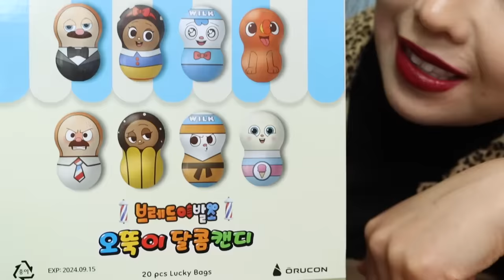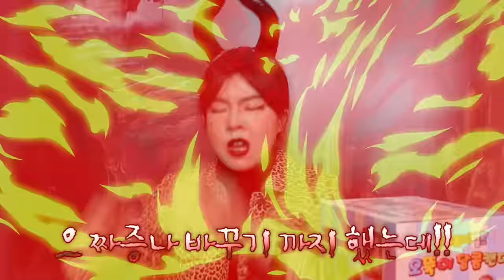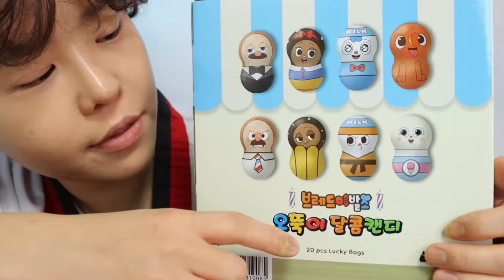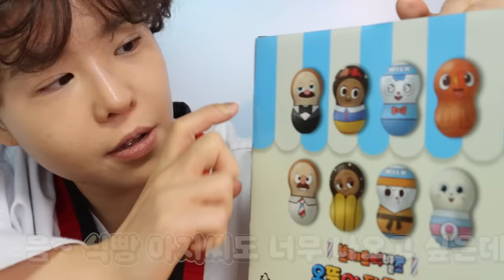천국 VS 지옥 오뚝이 브레드 이발소 [오마이비키]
지옥에서는 무슨 오뚝이가 나올까요?
브래드 이발소 오뚝이
과연 두 사람의 운명은?!